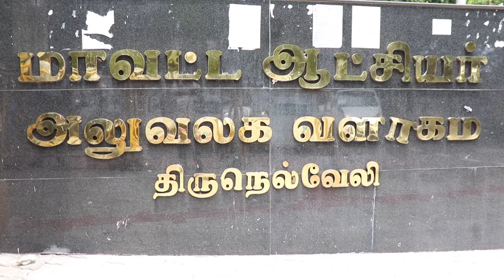தமிழ்நாடு பேண்ட் இசை தொழிலார் நல சங்கம் சார்பில் மாவட்ட ஆட்சித்தலைவரிடம் மனு அளித்தனர்